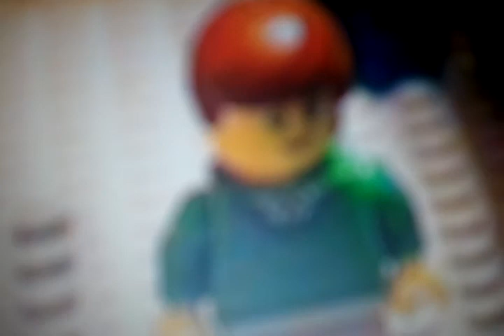Lego Ben, Jacob and Friends Part 1